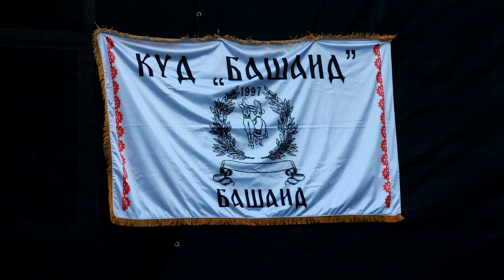Kulturno umetničko društvo "Bašaid" obeležilo 25. godišnjicu rada